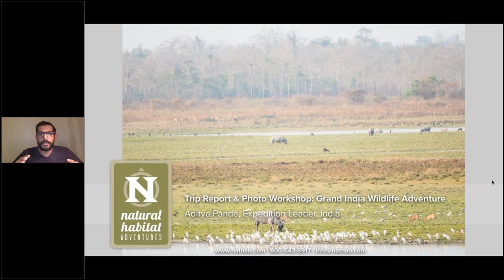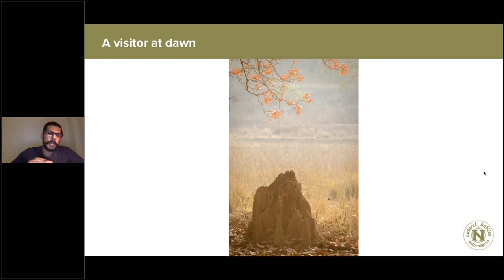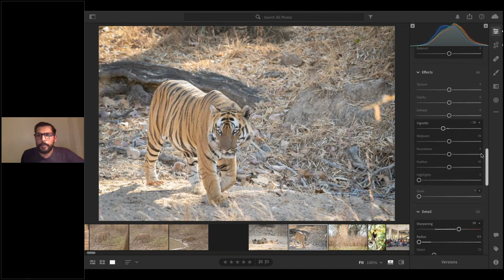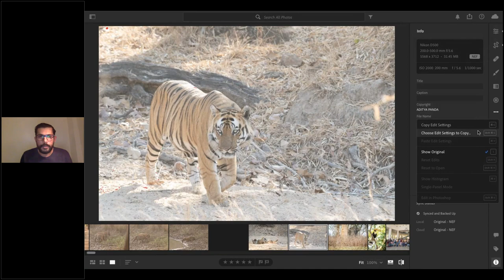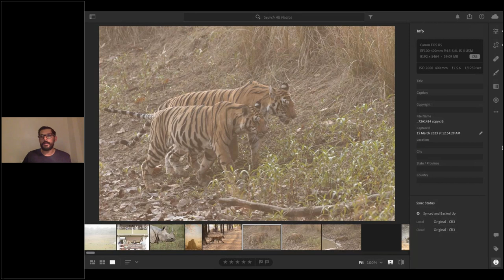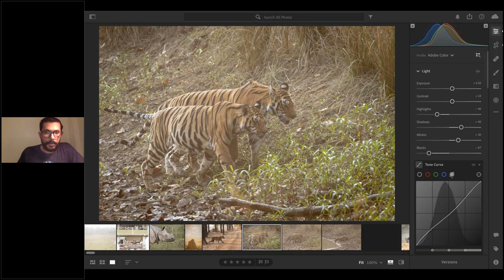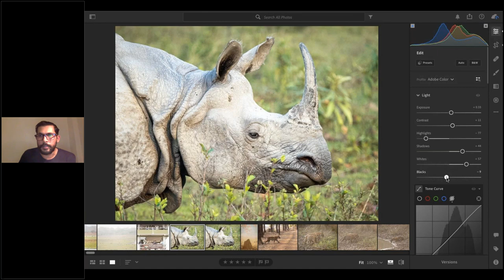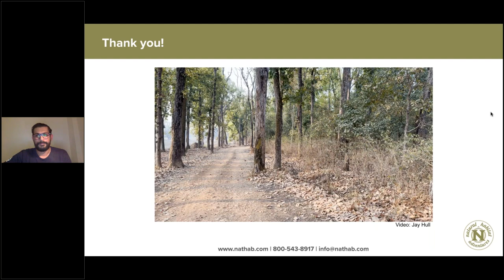Daily Dose of Nature | Trip Report & Photo Workshop Grand India Wildlife Adventure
Expedition Leader Aditya Panda is back from yet another Nat Hab trip and he can hardly wait to tell you about it! Fresh from his latest Grand India Wildlife Adventure, he shares with you his most thrilling sightings of animals like tiger, elephant, rhinoceros and sloth bear, a few hair-raising stories, and more. During this webinar, Aditya will also conduct one of his extremely popular live photo post-processing workshops, in which he shares and edits some of his picks from this expedition’s photo dump. Bonus: There will also be photographs and videos taken by guests on the trip! Join us for this fireside chat-style discussion about a real Nat Hab expedition, including information about the itinerary of the trip and the destinations (Bandhavgarh, Kanha and Kaziranga national parks and beyond). All this talk is sure to get you excited to join us on your own India adventure with Aditya in the near future!